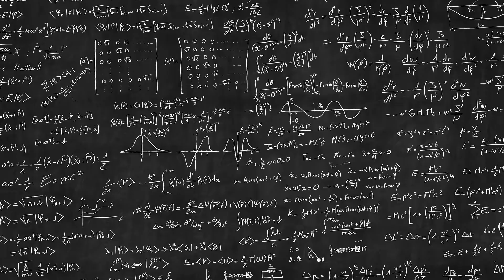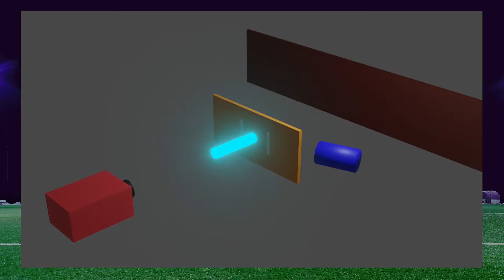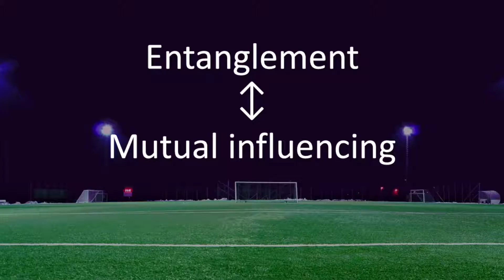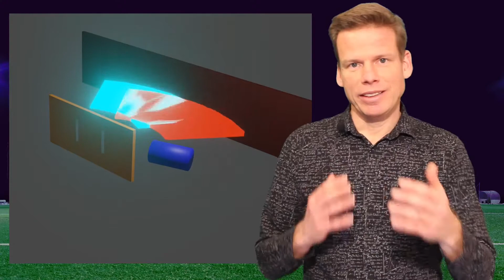Quantum superposition, entanglement and decoherence explained (easy).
Quantum physics is hard. How can we imagine concepts like quantum superposition, entanglement and decoherence? Well, easy! By comparing them to a football match!

We don't experience quantum mechanical concepts in our everyday live. But we do have similar concepts. Understanding quantum mechanics is hard, understanding football is easy.
By comparing a quantum mechanical system, the double slit experiment, with a football match, this video explains superposition, entanglement and decoherence in a simple way.